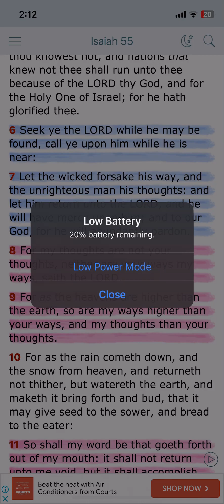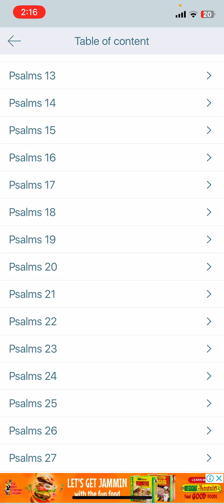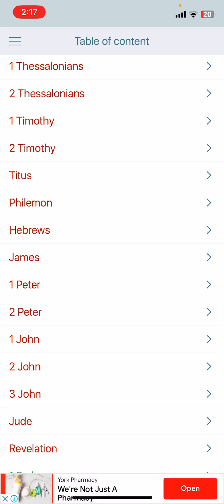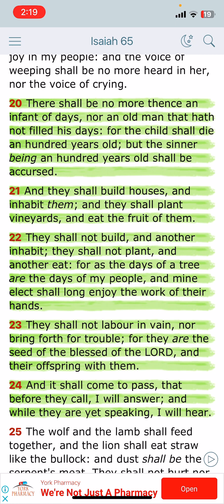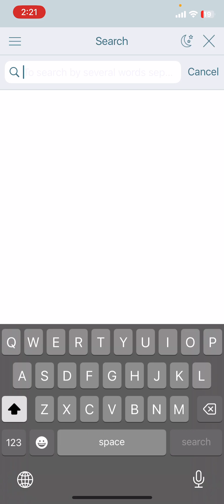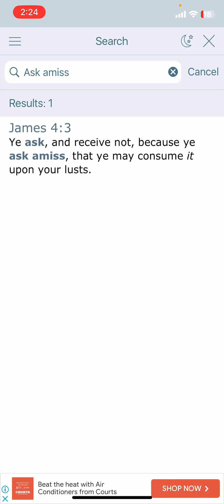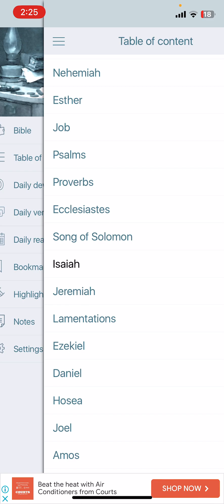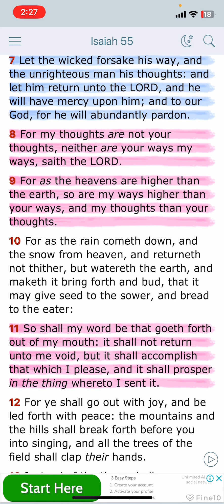His Thoughts Are Not Our Thoughts